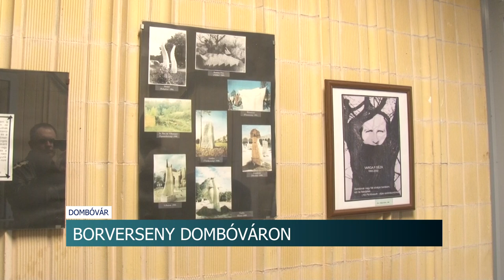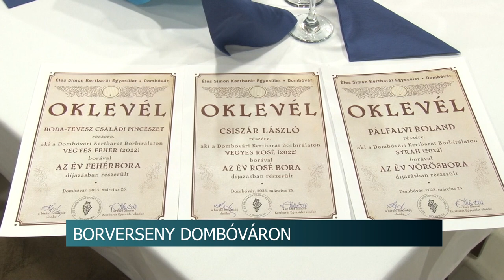72 mintát adtak le - 38. borverseny Dombóváron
Immár 38 éves hagyománya van a Borversenynek Dombóváron. A Kertbarát Egyesület szervezésében idén is megtartották hagyományörző borversenyüket. A szokásosnál kicsivel kevesebb bor mintát adtak le a versenyzők a megmérettetésre. A 75 mintából 32 vörös, 16 fehér, 12 rosé, 4 cuvée és egy mézbor érkezett Dombóvárra. Az eredményhirdetés után vacsora és vidám hangulat vette kezdetét.